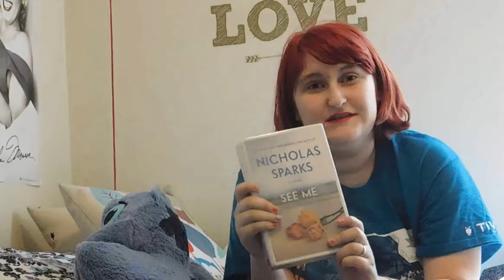August 2016 Book Haul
Hi, I’m Maddie, and I am a book buying addict. (Hi, Maddie.) Check out all of my bookish purchases in the month of August. But you might want to have open in another tab.

On My Bookshelf:
Wanderlost by Jen Malone
It Ends With Us by Colleen Hoover
Amy & Roger’s Epic Detour by Morgan Matson
Presumed Guilty by Jose Baez
Imperfect Justice by Jeff Ashton
Gone Girl by Gillian Flynn
Passenger by Alexandra Bracken
Teardrop by Lauren Kate
Waterfall by Lauren Kate
Safe Haven by Nicholas Sparks
See Me by Nicholas Sparks
We Should Hang Out Sometime by Josh Sundquist
The Leaving Season by Cat Jordan
Adulting by Kelly Williams Brown

On My Face:
Lipstick ; Colourpop Ultra Satin Lip in Naked Ladies
Sunglasses ; Target